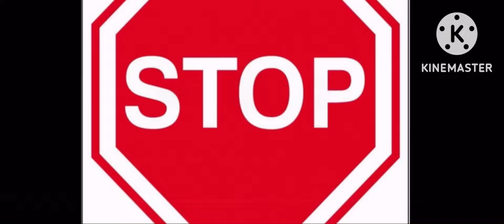That’s ª bit S U S S Y